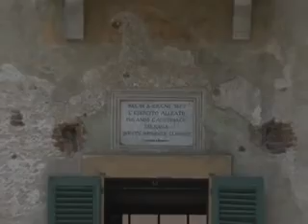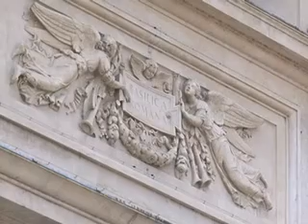Giunta itinerante Magenta 2 luglio 2010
Ascoltare le richieste, affrontare le emergenze, dibattere i temi dei diversi territori che compongono la provincia di Milano. Un impegno assunto in campagna elettorale che consiste nell'incontro diretto con i rappresentanti istituzionali, le associazioni ed i cittadini dei comuni della Grande Milano. Periodicamente, la giunta provinciale si riunisce in uno dei 45 collegi elettorali del territorio. Si parla di ambiente, trasporti, salute, benessere dei cittadini, Expo 2015 e di tutti i problemi del territorio.